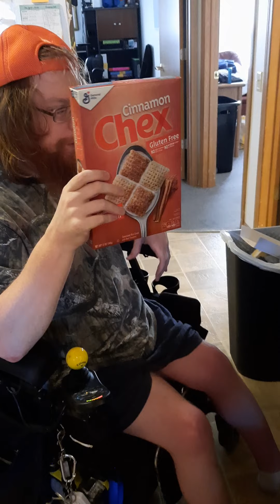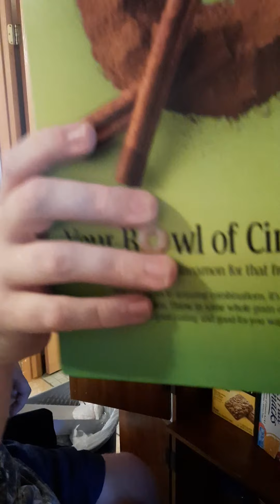putting away the groceries part 4